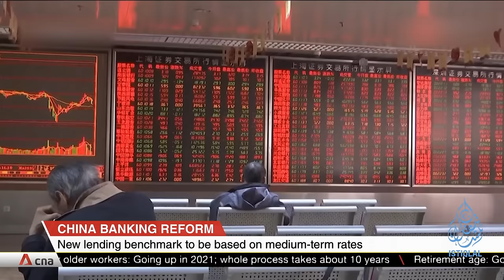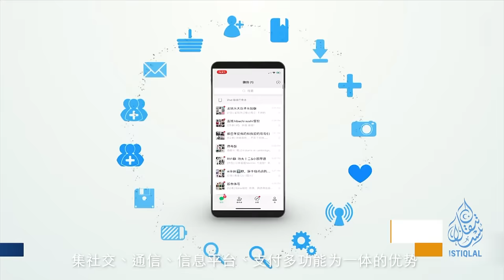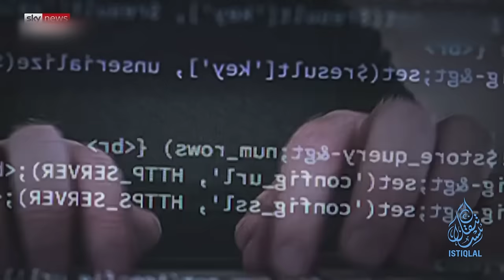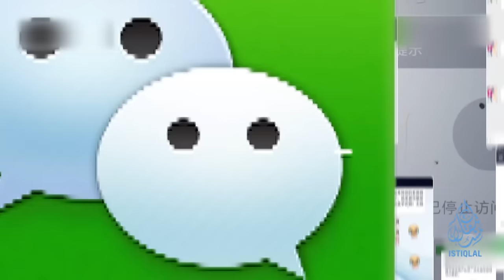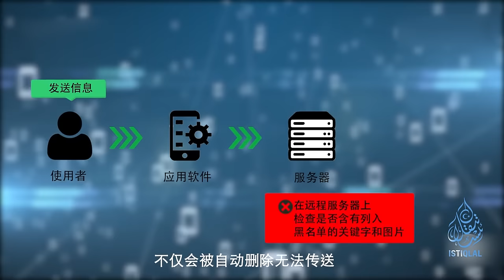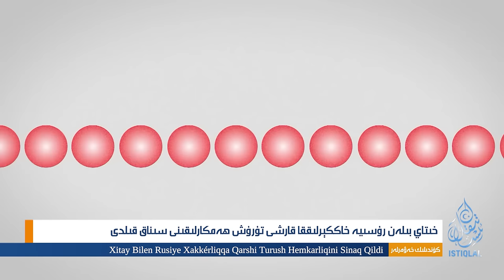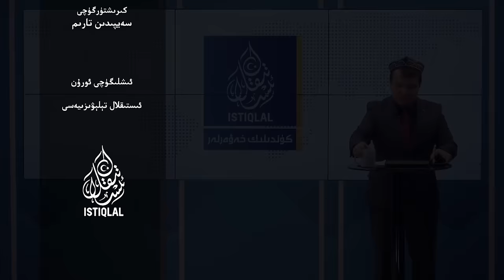ئىستىقلال كۈندىلىك خەۋەرلىرى |2024.1.1| خىتاينىڭ ئىشلەپچىقىرىش ساھەسى داۋاملىق چېكىنمەكتە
ISTIQLAL KÜNDILIK XEWERLIRI |2024.1.1| XITAYNING ISHLEPCHIQIRISH SAHESI DAWAMLIQ CHÉKINMEKTE